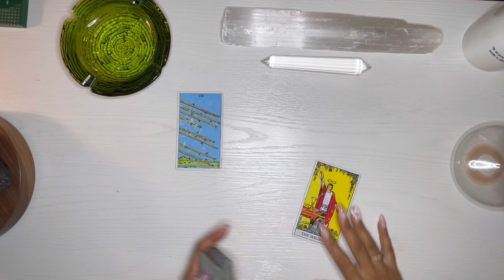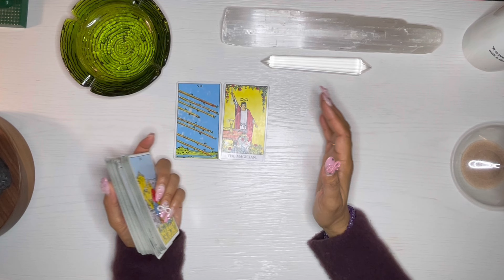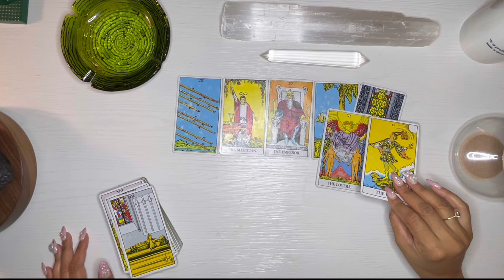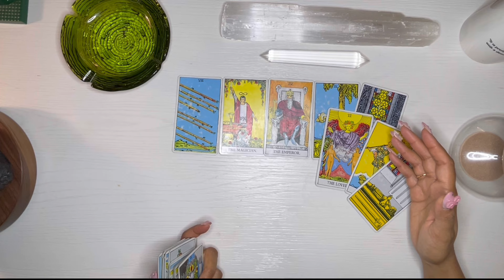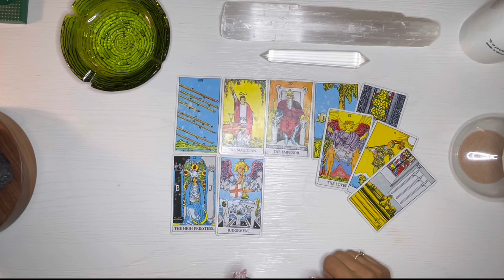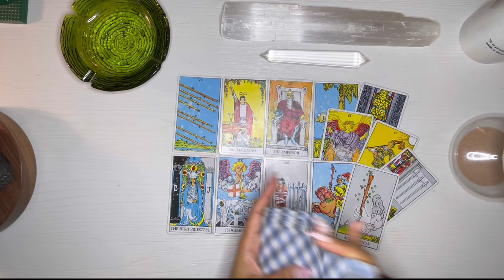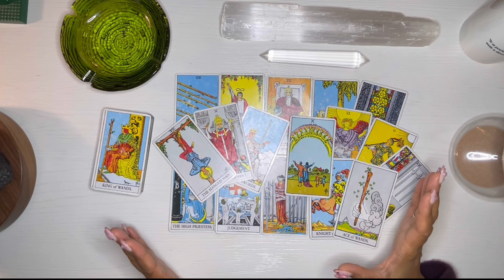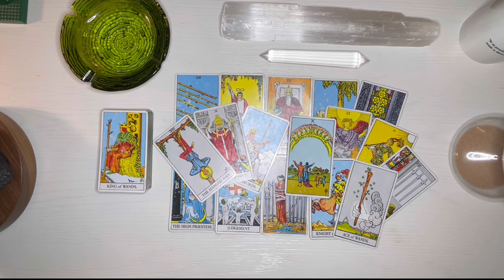THE SCALE SWAY. LIBRA SUN AND RISING MARCH 2024